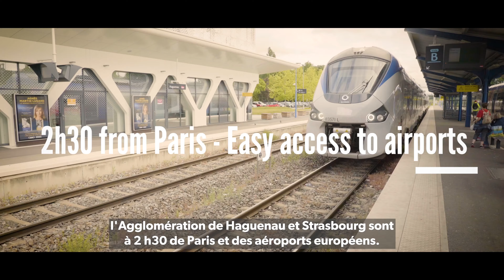Land of champions VOEN STFR - Communauté d'Agglomération de Haguenau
La Communauté d’Agglomération de Haguenau (CAH) a la volonté de faire vivre les Jeux Olympiques et Paralympiques Paris 2024 sur son territoire. Une ambition qui s’est notamment traduite par l’obtention pour plusieurs de ses communes du label « Terre de Jeux 2024 », ainsi que par la labellisation de nombreux équipements sportifs de Haguenau en « Centre de Préparation aux Jeux ».

Pour que Paris 2024 soient les JO de toute la France, la Communauté d’Agglomération de Haguenau ouvre ses portes aux athlètes, le temps d’un stage de préparation, d’entraînements et/ou de récupération.
Le cadre de vie y est unique. Il allie les atouts de la vie en ville tout en restant au cœur de la nature dont les paysages variés permettront sans nul doute à tous les sportifs, de s’oxygéner, de se préparer, de s’entraîner, de se ressourcer et de se concentrer.

Réalisation : agence Les Médias Associés

The Communauté d’Agglomération de Haguenau (CAH) wants to bring the Paris 2024 Olympic and Paralympic games to life on its territory. An ambition that has resulted in several of its municipalities obtaining the « Terre de Jeux » label, as well as the labelling of several of the sports facilities as « Centre de Préparation aux Jeux » (Games Preparation Centre).
For Paris 2024 to be the Olympic and Paralympic Games, the Communauté d’Agglomération de Haguenau opens its doors to athletes for a preparation, training or recovery course.

The living environment is unique. It combines the advantages of a city life, while remaining in the heart of nature, whose varied landscapes will undoubtedly allow all sportsmen and sportswomen to breathe fresh air, prepare, train, recharge and focus.